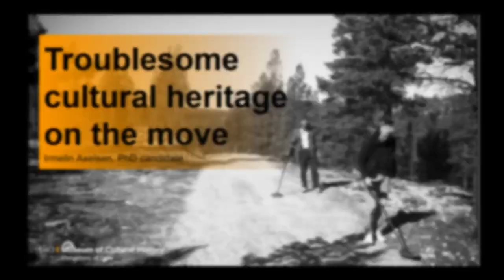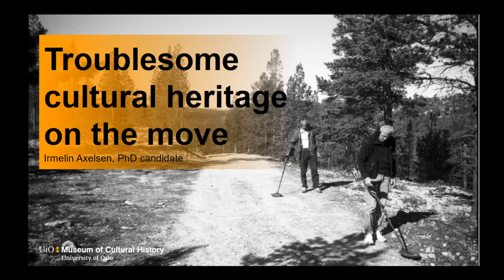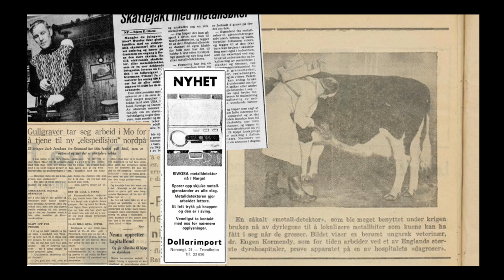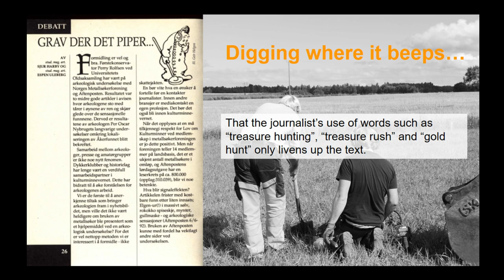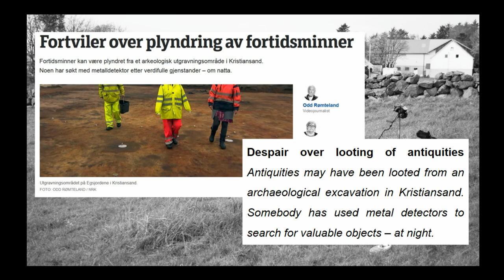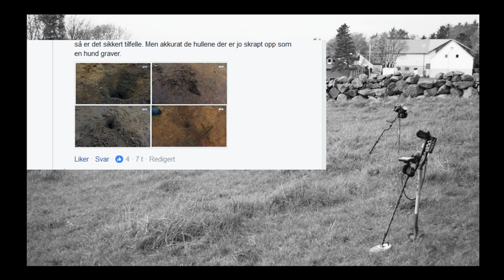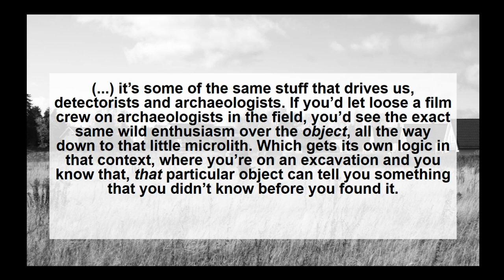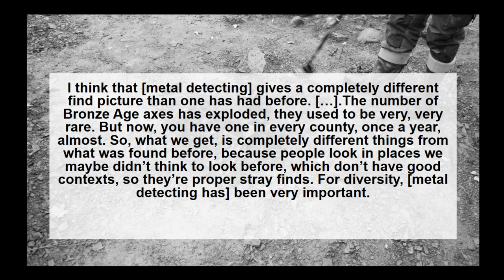Troublesome Cultural Heritage on the Move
Metal objects from the ploughsoil can be seen as direct links to past societies by some, and a time- and cost-consuming nuisance, with little scientific value, by others. Removal from their archaeological context has put them in an interpretive limbo. Seasonal movement is displacing them more every year.
Sometimes finds end up in the “wrong” place after being removed from the dirt. Rare objects are nonetheless used to promote the area it was found as a possible tourist attraction, and as representatives of something uniquely ‘Norwegian’ – functioning as mnemonic devices for collective memories. The country’s increase in private metal-detecting finds the last five years have drastically changed our knowledge about—and view of—certain find groups and time periods. The focus will be on how perceptions of the usefulness of metal-detecting finds, and, as a result, how notions of what can, and should, be defined as cultural heritage has shifted.

Irmelin Axelsen (Museum of Cultural History/University of Oslo)

Session: Archaeological Movements in Theory and Practice